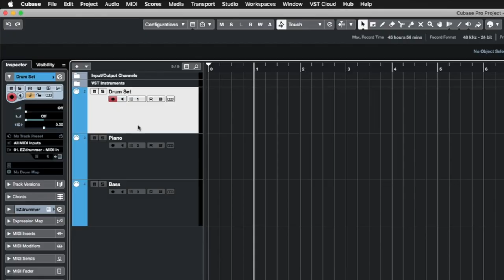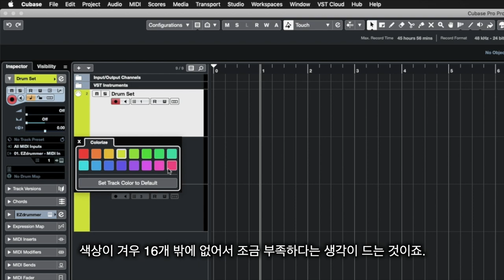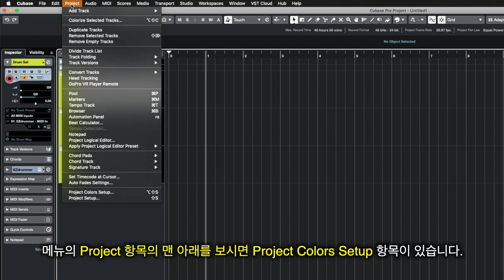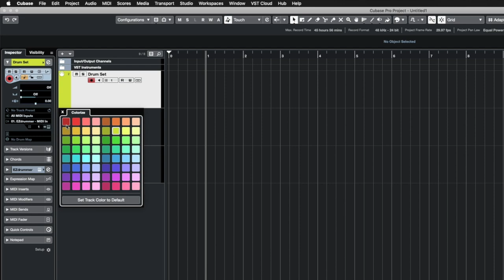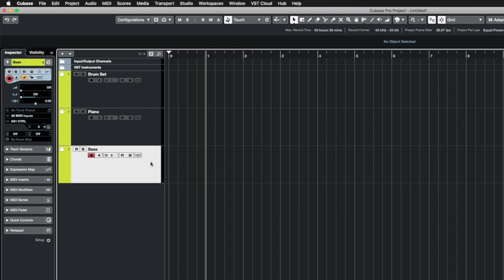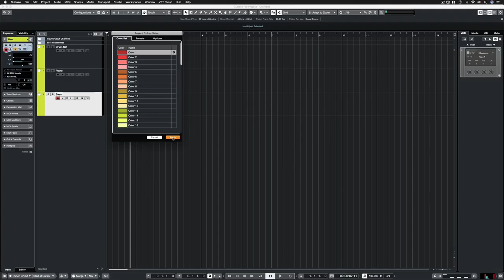[큐베이스 꿀팁] 색상이 부족할 때 프로젝트 트랙 색상 더 많이 설정하는 법 (Project Colors Setup)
알아두면 쓸모있는 큐베이스 프로 팁 #22 - 색상의 종류가 부족할 때 프로젝트 트랙 색상 더 많이 설정하는 법 (Project Colors Setup)

: 트랙 색상을 임의로 변경하면서 작업하다보면 색상의 종류가 부족하다고 느낄 때가 있습니다. 그럴 때 프로젝트의 색상을 더 늘리거나 다양하게 바꾸는 방법에 대해 알아봅니다.

(영상을 오래 전에 찍어놓고도 하반기에 이런저런 바쁜 일이 많아 업로드가 많이 늦었습니다. 큐베이스 10 버젼의 마지막 영상입니다. 다음 편부터는 큐베이스 10.5 버젼으로 올라갑니다. 10.5 버젼에서 추가되고 더 편리해진 기능들도 함께 다루도록 하겠습니다.)